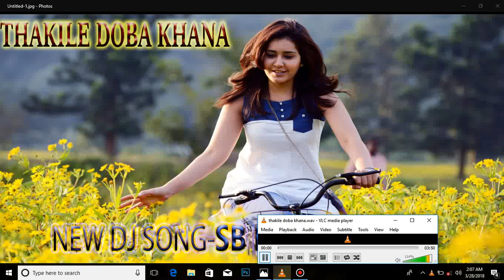Thakile Doba Khana new dj song(dj sb sahala)